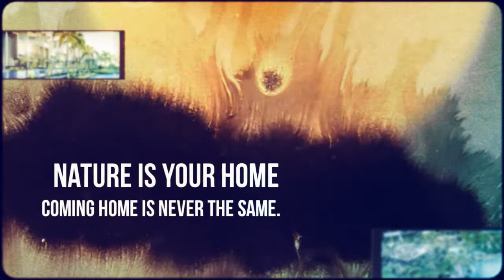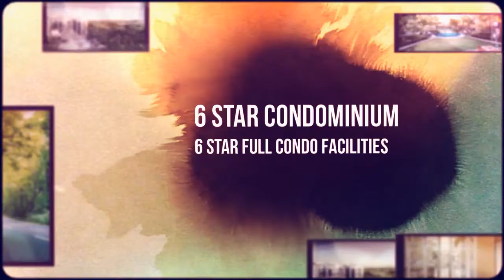Skies Miltonia - Preview 5th Oct 2012 - Call 6100 9300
410 Units of Condominium and 10 Units of Townhouses awaits you at Miltonia Close.

Wake up to a surreal view of the Orchid Country Club and Seletar Country Club Golf Course.. Reflected by the water from the Lower Seletar Reservoir.

Smell the nature, hear the nature... feel the nature and let your day start the right way.